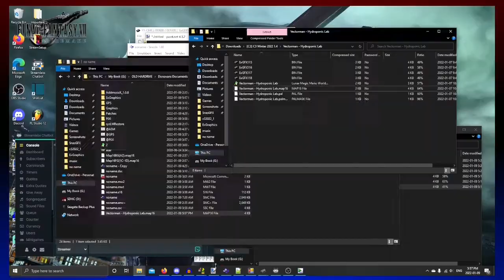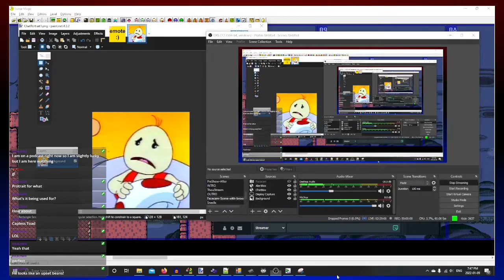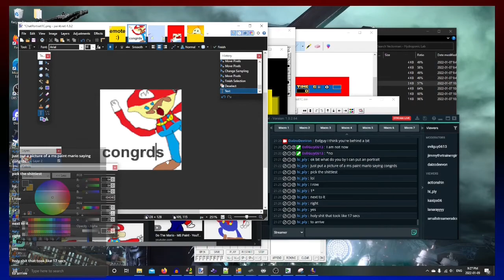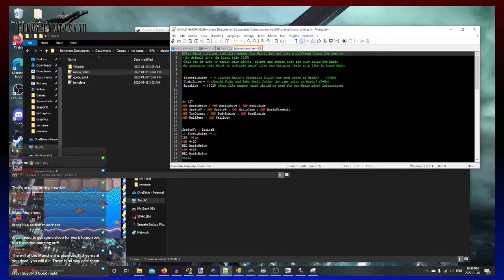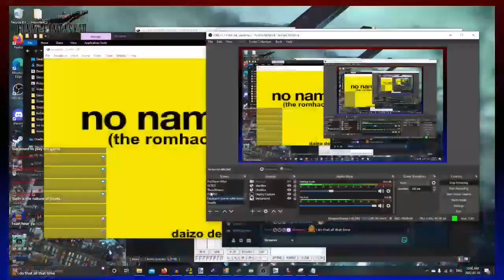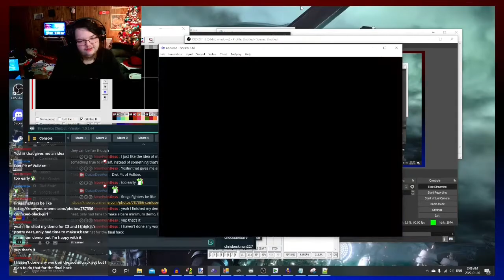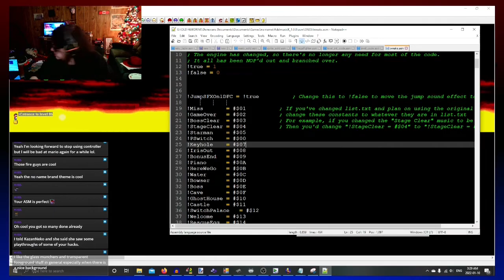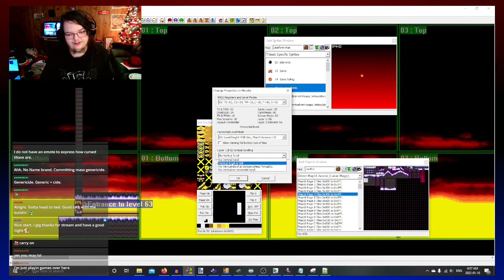12 Hour Timelapse of "no name" (the romhack)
(well actually technically it's like slightly more than 11 hours, but I rounded it and cut down footage in parts)

I have not done one of these in a while. I did a 12 hour stream on my twitch developing the last 4 levels of my new SMW Rom Hack "no name", based on the canadian brand of the same name that make literally anything.